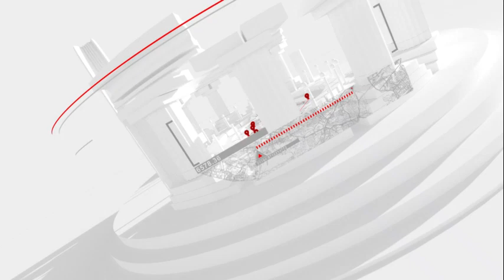Part 1: Eeeiii Lady Reveals How Her Husband Uses Evil Spirit To Operates Churches in Ghana 😳😳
This channel brings you the Word of God, Motivational Wor, Inspirational Message, life transforming word of God etc.